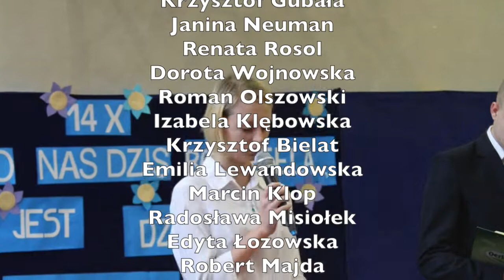Dzień Edukacji Narodowej 2017